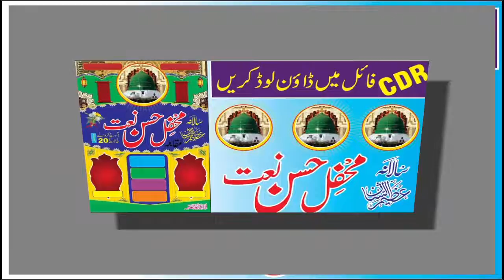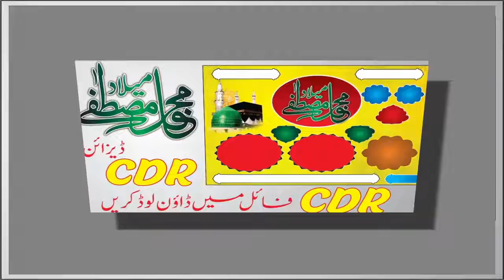20 islamic poster designs | Cdr file | Free Download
All FILES DOWNLOADS FROM HERE.